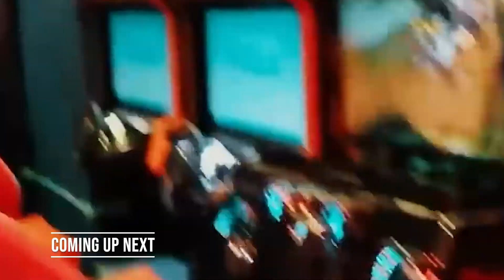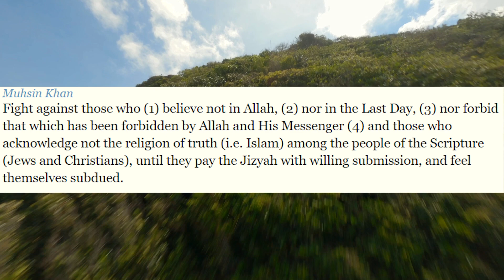ISLAM ENCROACHES! Iconic London Building is Turning into a Mosque! THE WEST IS BECOMING ISLAMICIZED!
🔴LIVE🔴

 ( 1: Christian Prince Skype👉Debate TV Christian Prince. (text first)
( 3: Rob Christian: Skype 👉 RobChristian)
( 6: Somali Language Debates: ( Skype 👉Somali Christian Tv Ex-Muslimhttps